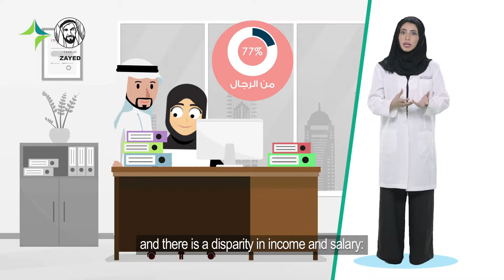صحة المرأة | Women Health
كيف يمكن الحفاظ على صحة المرأة العاملة مع د. بدرية الحرمي